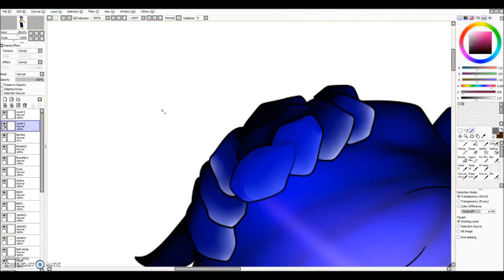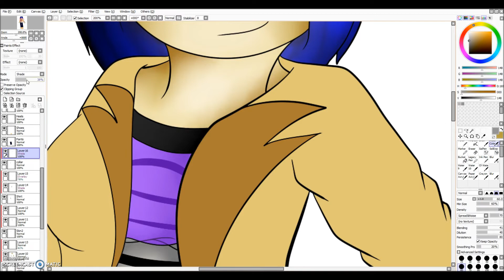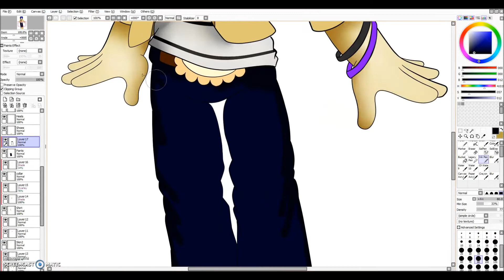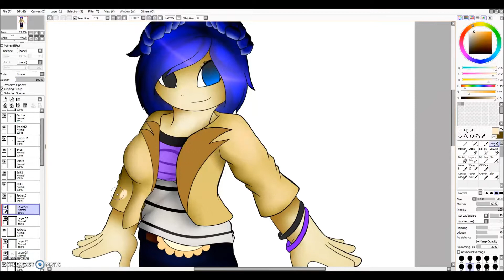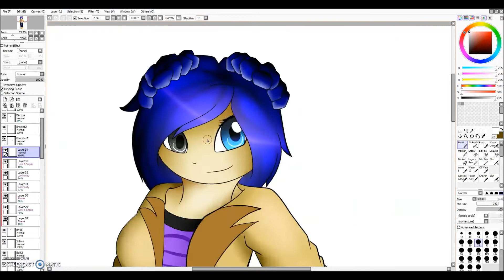Sonic/Speedpaint/Midnight the Seedrian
More of the theme songs than speed paints for a while, huh? ^^'
Soooooo, this is basically an enormous update on one of my characters lol Midnight the Russian Gloxinia Seedrian X3 I swear her old look, she just looked like a recolor of Cosmo the seedrian XD Hope you all enjoy! ^^

Songs Used
Domino - Jessie J
Who's Laughing Now? - Jessie J